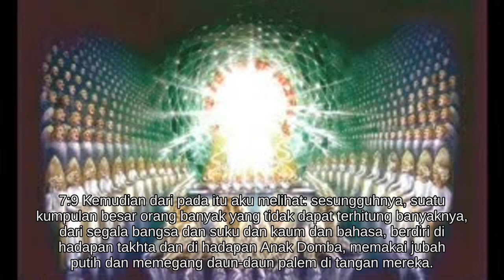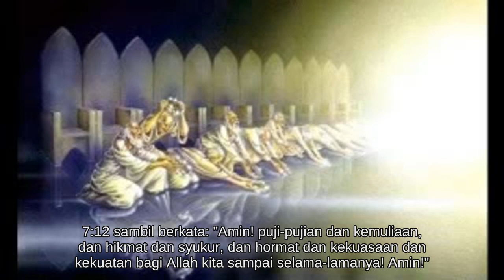Wahyu 7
Alkitab Suara - Wahyu 7